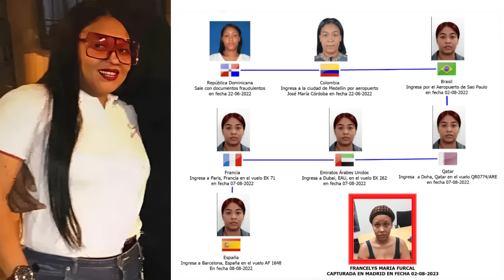MUJER QUE MATÓ A CHINO PIDE A LAS AUTORIDADES DE ESPAÑA NO SER EXTRADITADA A RD POR MIEDO A MORIR!!!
Bienvenido a nuestro canal ChalaTV; Aquí encontrará una gran variedad de contenido como: Política, farándula, comentarios y análisis, de todo lo que acontese en nuestro país RD y el mundo.